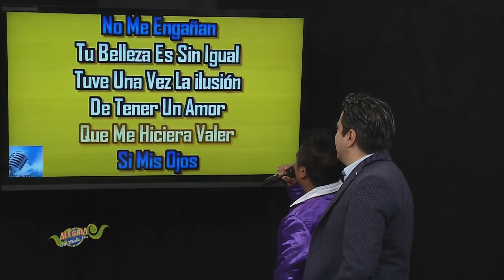Alegría Del Medio Día - Destello Musical